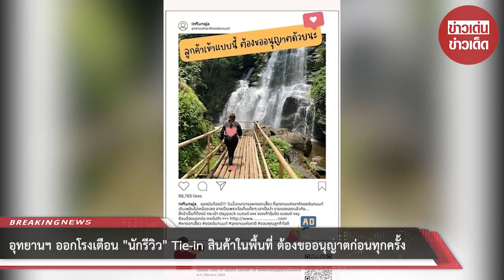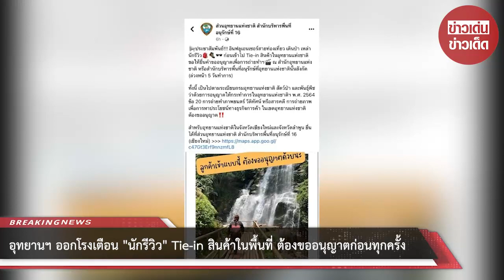อุทยานฯ ออกโรงเตือน “นักรีวิว” Tie-in สินค้าในพื้นที่ ต้องขออนุญาตก่อนทุกครั้ง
00:00 - Intro
00:10 - News
01:00 - Minute